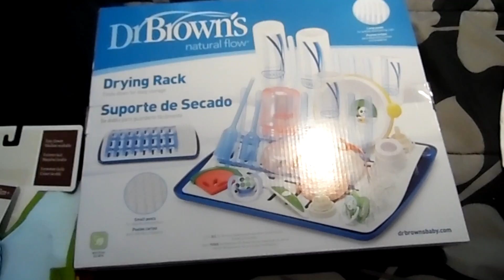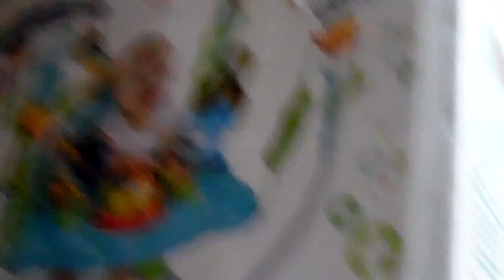Baby's new toy, Toys r us Haul + vlog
Want to see more !1 Check down below :p